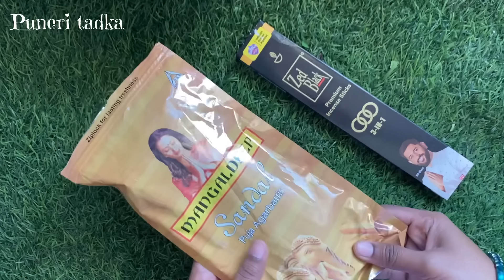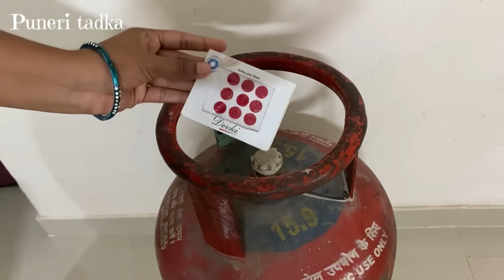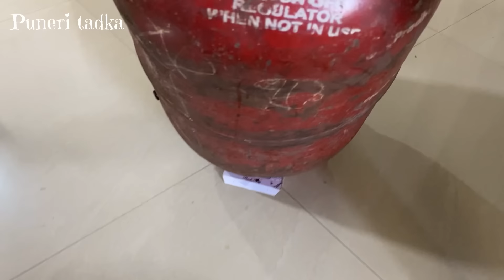भरलेल्या सिलेंडरवर टिकलीच पाकीट ठेवताच कमाल झाली😱 marathi kitchen / kitchen tips / takau pasun tikau